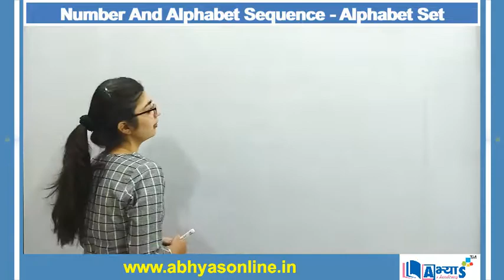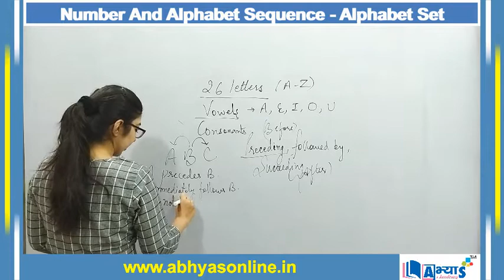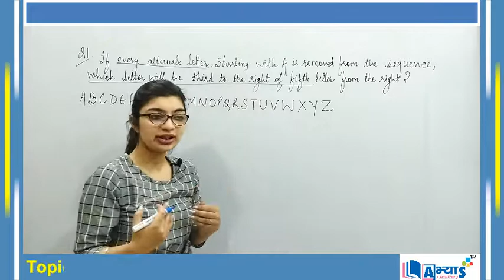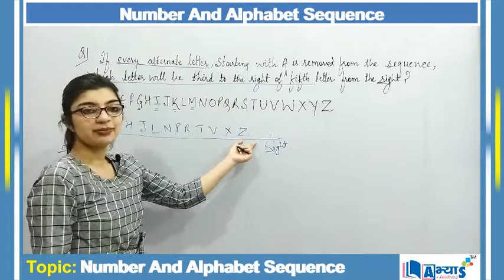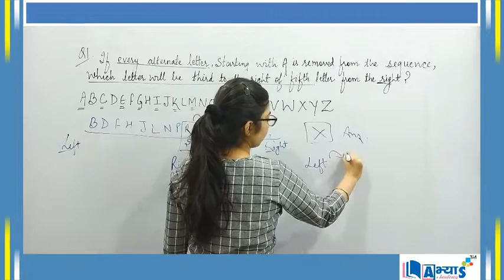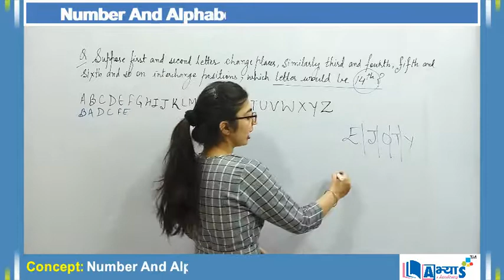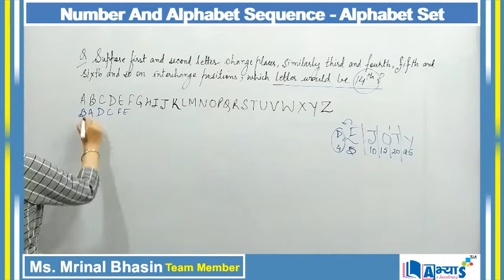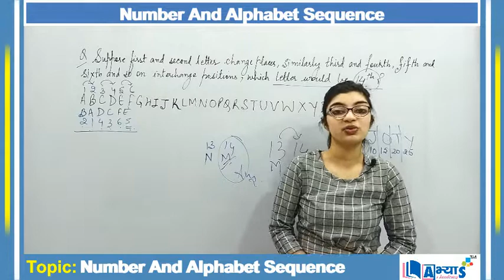Number And Alphabet Sequence - Alphabet Set (A / अ) | Verbal Reasoning | abhyasonline.in | Abhyas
In Alphabet Series section, a string of alphabets, either in a single file or in combination form a sequence. This sequence comes together following a definite rule. The candidate is expected to detect this rule and answer the questions at the end. In this type of question, students are asked to find the place of an alphabet or a word based on the different types of arrangement.

Number and Alphabet Sequence - Alphabet Set
In this type of questions, generally a letter - series is given, be it the English alphabets from A to Z or randomised sequence of letters. The candidate is then required two trace the letters satisfying certain given conditions as regards their positions in the given sequence or the sequence obtained by performing certain given operations on the given sequence.
वर्णमाला श्रृंखला अनुभाग में, वर्णमाला की एक स्ट्रिंग, या तो एक फ़ाइल में या संयोजन में एक अनुक्रम बनाती है। यह क्रम एक निश्चित नियम का पालन करते हुए एक साथ आता है। उम्मीदवार से उम्मीद की जाती है कि वह इस नियम का पता लगाएगा और अंत में सवालों के जवाब देगा। इस प्रकार के प्रश्न में, छात्रों को विभिन्न प्रकार की व्यवस्था के आधार पर एक वर्णमाला या शब्द का स्थान खोजने के लिए कहा जाता है।
संख्या और वर्णमाला अनुक्रम - वर्णमाला सेट
इस प्रकार के प्रश्नों में आमतौर पर एक अक्षर-श्रृंखला दी जाती है, चाहे वह A से Z तक के अंग्रेजी अक्षर हों या अक्षरों का यादृच्छिक क्रम। उम्मीदवार को तब दिए गए अनुक्रम में उनके पदों के संबंध में कुछ दिए गए शर्तों को संतुष्ट करने वाले दो ट्रेस की आवश्यकता होती है या दिए गए अनुक्रम में कुछ दिए गए कार्यों को निष्पादित करके प्राप्त अनुक्रम।